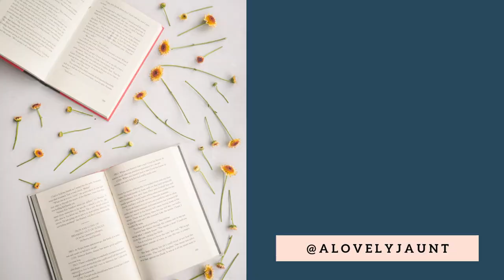The Odyssey: The Suitors' Sin and Odysseus's Flaw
Athena is strangely insistent that the suitors must all die. But why? What is it that they have done so wrong? Let's explore the violation of the suitors. But Odysseus isn't perfect. He has a major flaw he must overcome before he can reinstate himself as king.